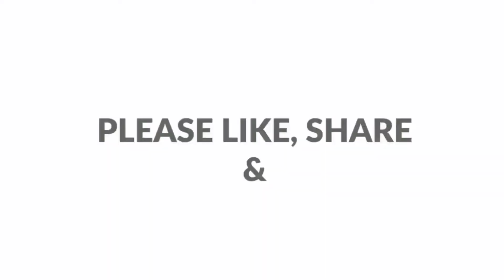Independence Day Song | Patriotic Song | Ente Bharatham | Independence song Malayalam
Independence Day Song | Patriotic Song | Independence day song malayalam